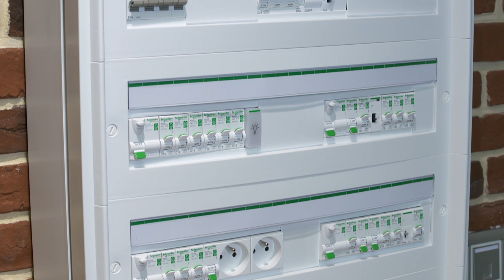Focus - Schneider Resi9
Il est question de la gamme Resi9 de Schneider Electric qui évolue vers le triphasé. De nouveaux équipements à la fois esthétiques et faciles à installer ont enrichi la gamme.